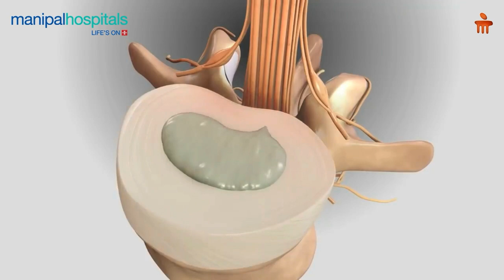Manipal Hospital Bhubaneswar | Treatments for Back Pain | Dr. Amit Jaiswal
Dr. Amit Jaiswal, Director, Senior Consultant Surgeon, Manipal Hospital Bhubaneswar, speaks about back pain. He shares the various treatments available to find relief from the same.